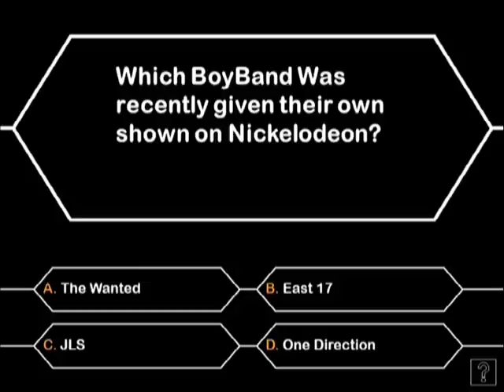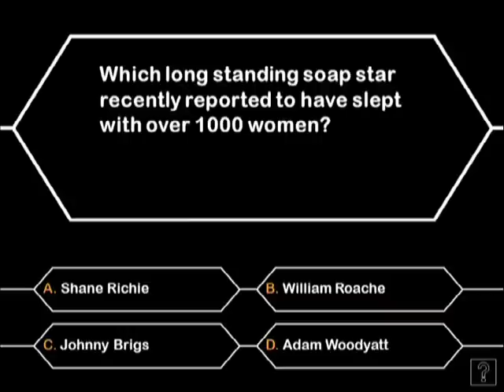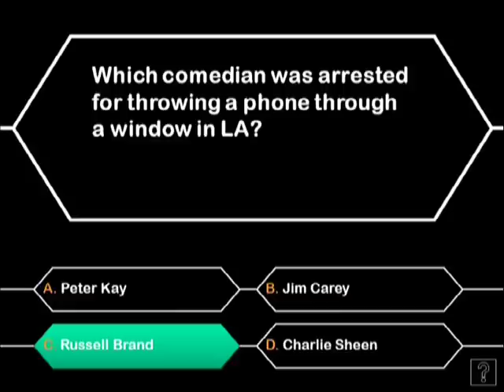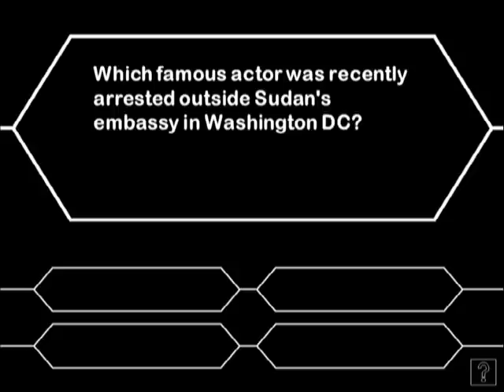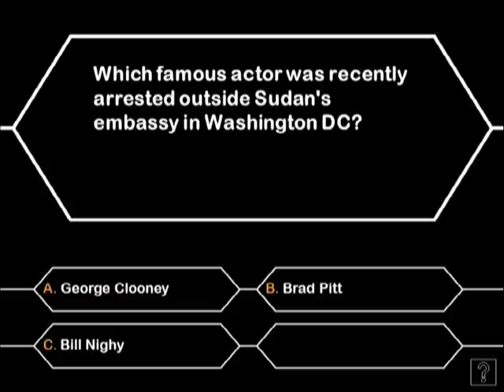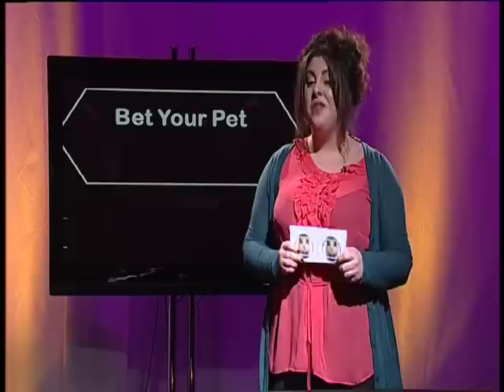Bet Your Pet Full Pilot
Pilot for Bet Your Pet.
Its Million Pound Drop, but with pets.
Filmed at UCLAN Studios.